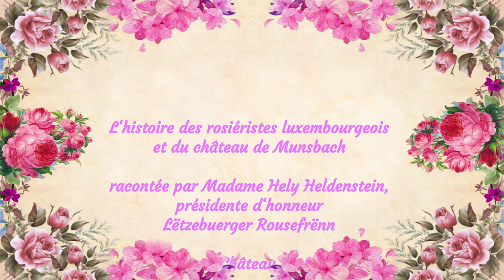L'histoire des rosiéristes luxembourgeois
et du château de Munsbach

racontée par Madame Hely Heldenstein,
présidente d‘honneur
Lëtzebuerger Rousefrënn

à la „Roseraie Château de Munsbach“

Caméra: Alain Kleeblatt
Production: 4K Films Lux